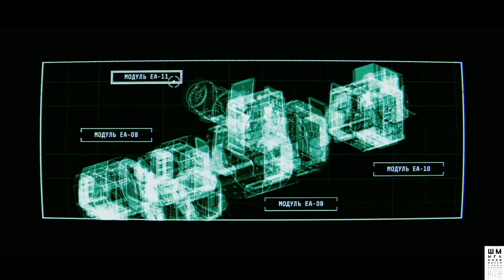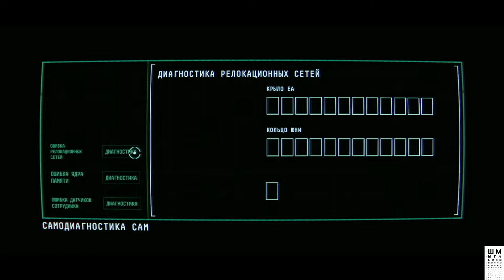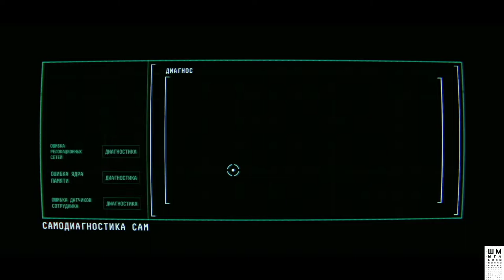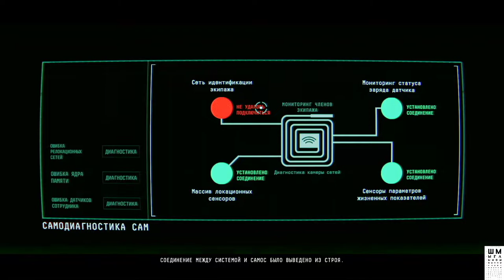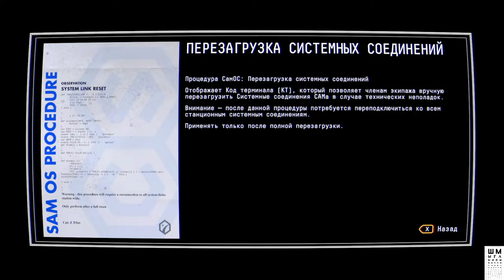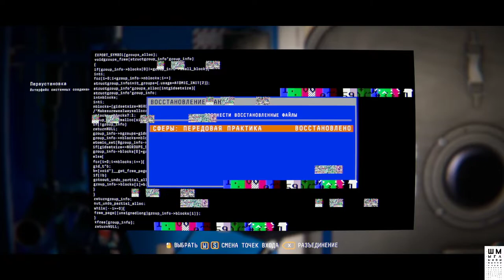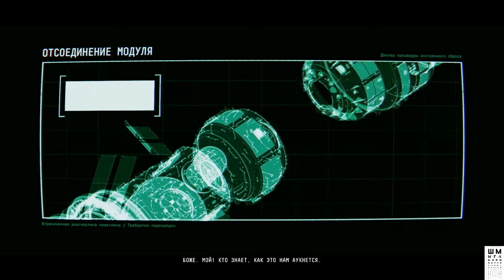OBSERVATION ➤ Прохождение #1 ➤Обзор